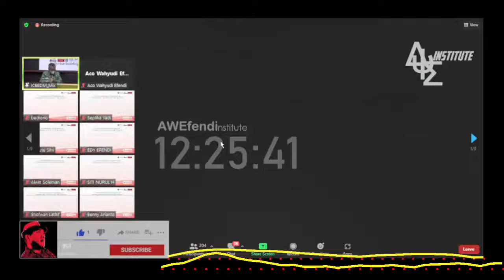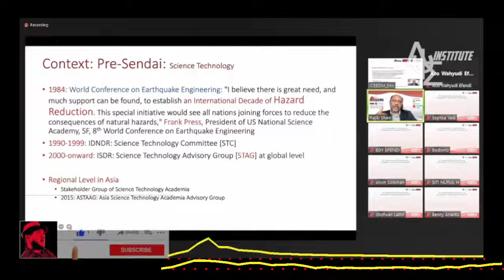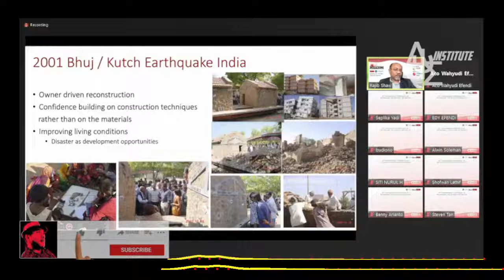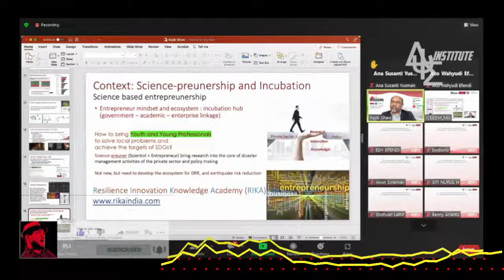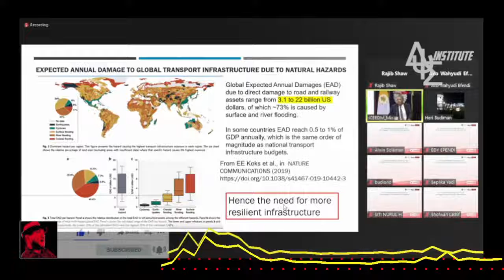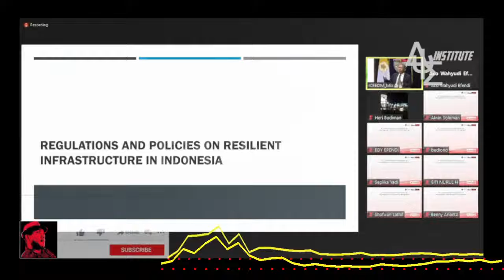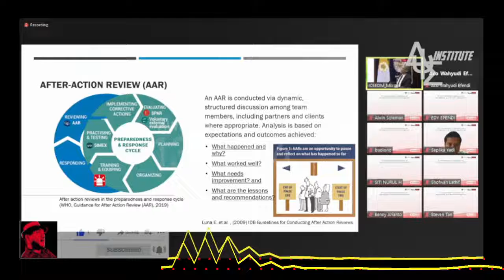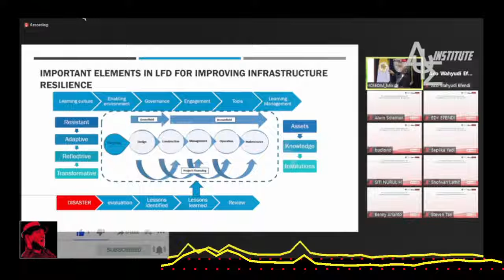Re-position Earthquake Risk Management(5th ICEEDM)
Link materi gratis seputar bidang konstruksi dan teknik sipil:

Cititation:
 USERTGNVMOY9
Sebuah kutipan Imam Ali Ibn Abi Thalib AS di Mimbarnya
“Tanyakanlah kepadaku selama aku ada. Apa saja yang kalian tanyakan, aku sanggup menjawab. Tanyakanlah tentang Kitab Allah. Demi Allah, tak ada satu ayat pun yang aku tidak mengetahui, apakah ayat itu turun di waktu siang ataukah di waktu malam, di datarankah atau di pegunungan.” penyaksian Abu Fudhail
Tayangan ini hanyalah untuk mendokumentasikan juga membagi segala kegiatan keilmuan khususnya Ilmu Bidang Teknik Sipil/Konstruksi untuk dapat kembali dinikmati para insan yang haus akan ilmu pengetahuan khususnya Bidang Teknik Sipil, jika diantara penikmat ada yang merasa tidak berkenan dengan tayangan ini dan merasa memiliki bisa langsung menghubungi admin channel ini di 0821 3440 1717 atau pada email akun ini.
Silahkan untuk memberikan support agar berkembangnya channel ini:
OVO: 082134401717